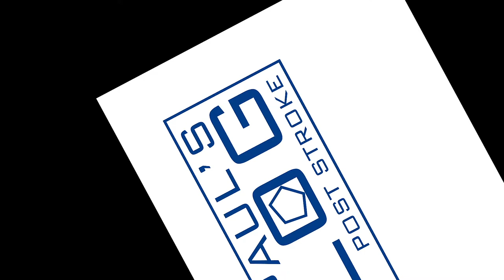THURS 21ST MAR PAUL's Progress post stroke